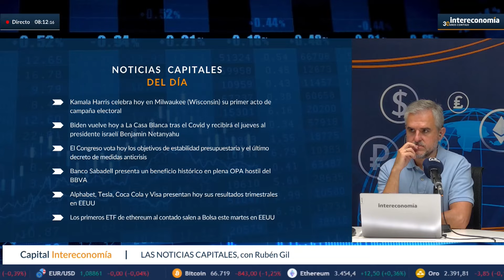Primeros ETF de Ethereum en EE.UU.: ¡Revolución en criptomonedas!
ETF de Ethereum al contado lanzados en EE.UU. ¡Entra al mercado cripto sin complicaciones! La Comisión del Mercado de Valores autoriza la creación. Desde principios de año, Bitcoin sube 51% y Ether 47%. Susana Rodriguez explica las ventajas de invertir en ETF para criptomonedas.